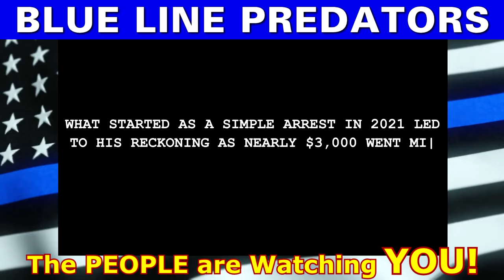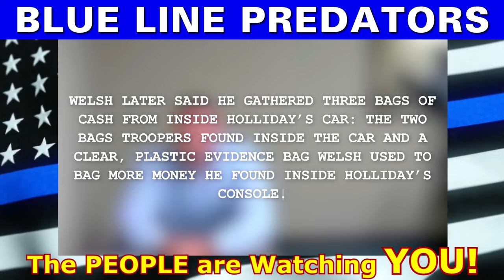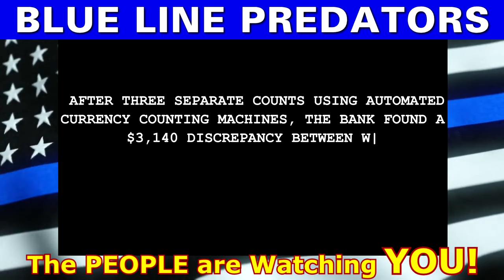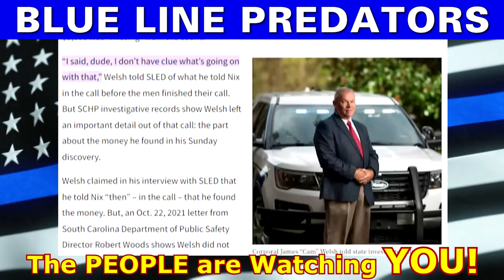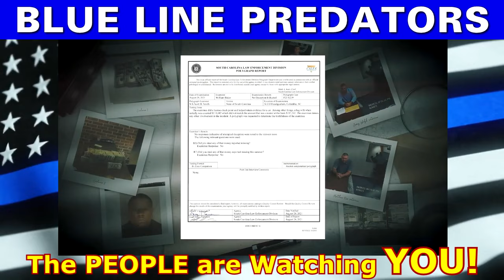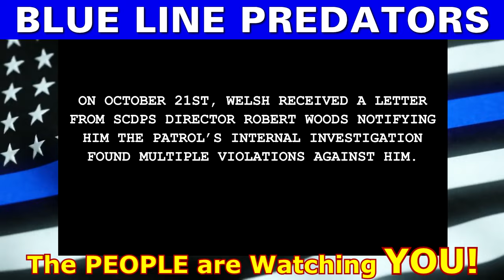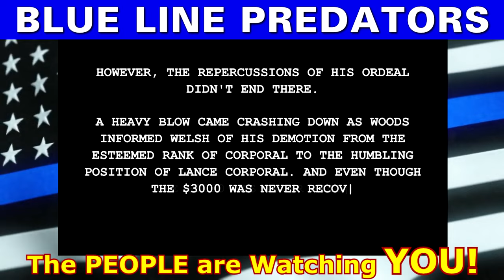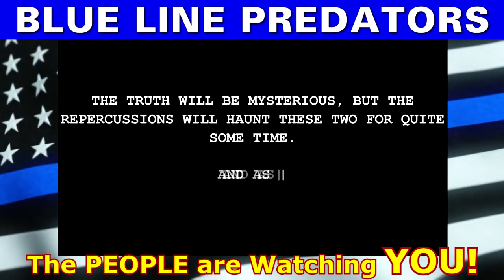Typical Police Thieves Corrupting Law Enforcement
- 100% VOLUNTARY COMMUNITY SERVICE. However, if your budget allows, Please support AUDITORS - Daily, they confront CORRUPT AND DEADLY COWARD COPS using their Humble Camera to PROTECT ALL CITIZENS. Long live a Republic of Free Americans with Transparency, Liberty and Justice for All.
South Carolina. This is South Carolina’s Highway Patrol Trooper James Cameron, an award-winning trooper for his DUI arrests in 2015 and 2019, but in about 25 minutes you’ll either be questioning his innocence or guilt. What started as a simple arrest in 2021 led to his reckoning as nearly $3,000 went missing from the evidence. In this video, we’re taking you through the case of State Trooper James Welch and together we can decide whether he was in the right or not. Thu 12:30

Amnesty International